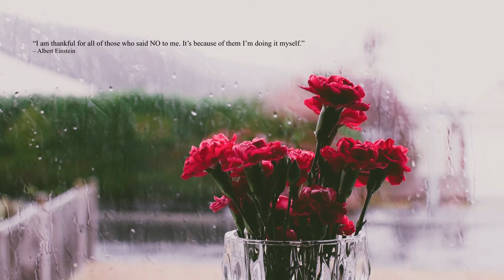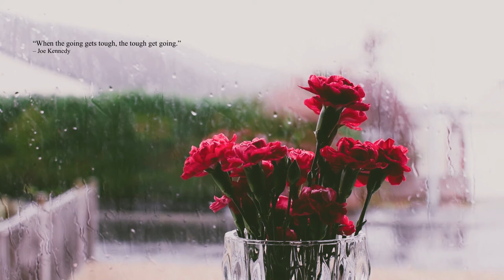1 Hour Ambient Calm Music Loop with Inspirational Quotes - Study, Meditation & Sleep | MusicNote 07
Grab your coffee & tea, sit down, relax, start reading with listening our channel music. Make yourself in a comfortable environment for study, meditation and sleep.

Also provide Inspirational Quotes to support and motivate everyone.

And remember always walk around and drink more water, stay healthy.

Cheers,
AKT

“Present Standard” - Silent Partner

“Red Flowers On A Vase With View Of A Rainy Day” - Video by Lisa Fotios from Pexels